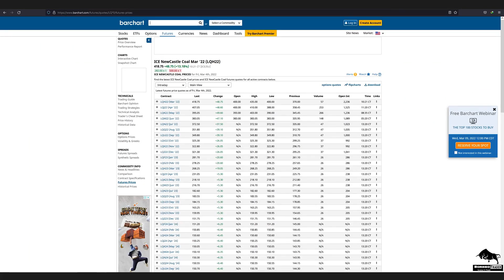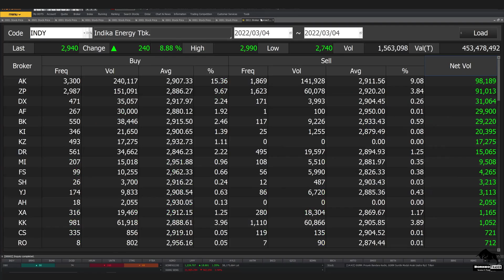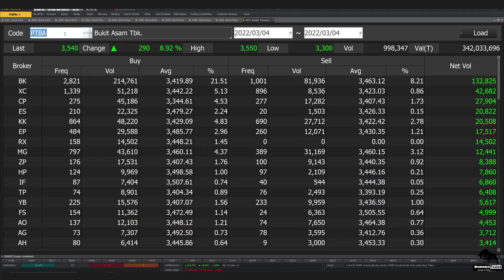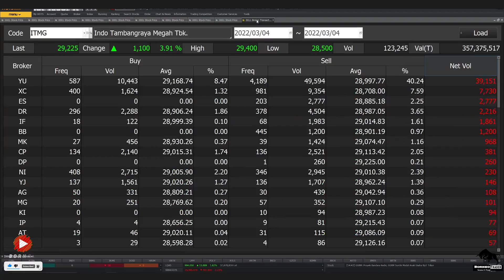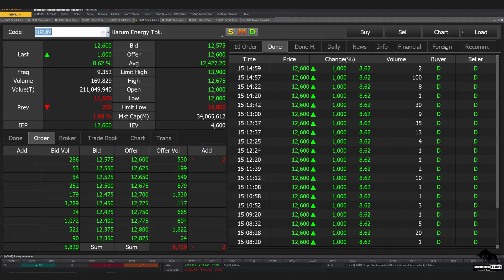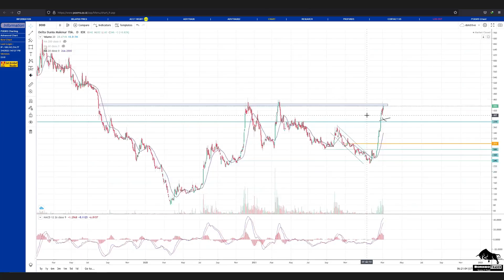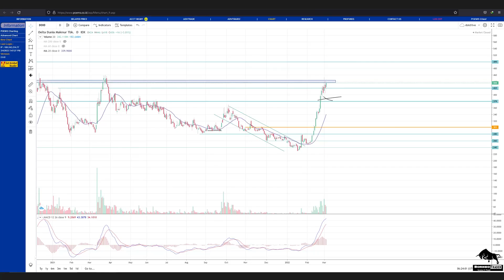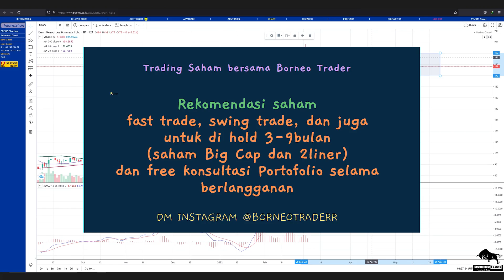Analisa Teknikal INDY ADRO PTBA ITMG UNTR HRUM DOID BUMI BRMS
bisa hubungin
2. DM Instagram @borneotraderr   (R-nya 2)

 0:00 - Intro
 0:25 - INDY
 2:47 - ADRO
 4:55 - PTBA
 6.21 - ITMG
 8:23 - UNTR
10:25 - HRUM
11:38 - DOID
13:53 - BUMI
15:09 - BRMS